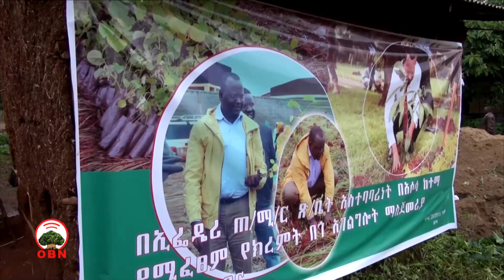Tajaajilli lammummaa misoomaa fi tokkummaa uummataa cimsaa jira jedhame.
Hojiin tajaajila Lammummaa misoomaa fi tokkummaa uummataa cimsaa jira jedhame.

Sagantaa Tajaajila Lammummaa gannaa Ministeeronni  21 irratti hirmaatan  naannoo Beenishaangul Gumuz magaalaa Asoosaatti gaggeeffame.